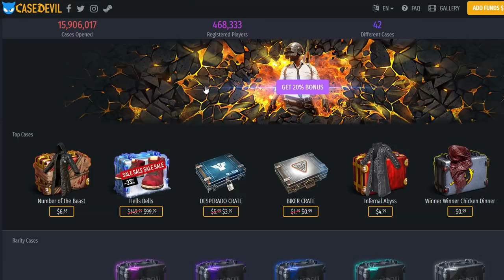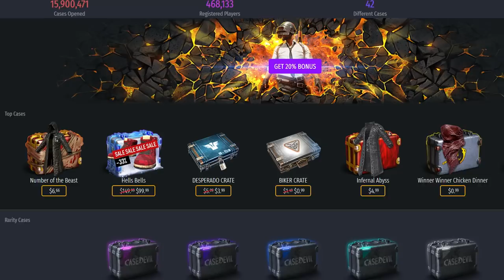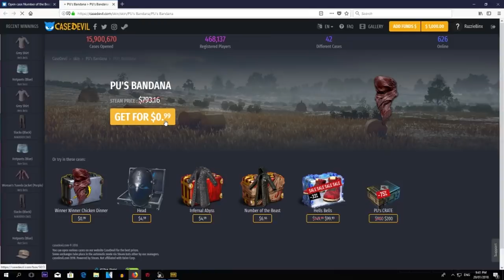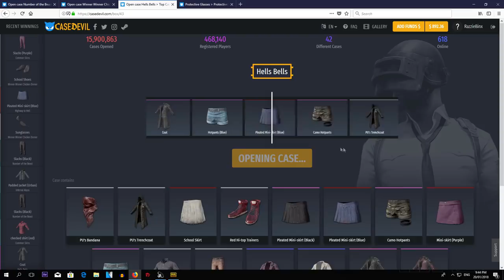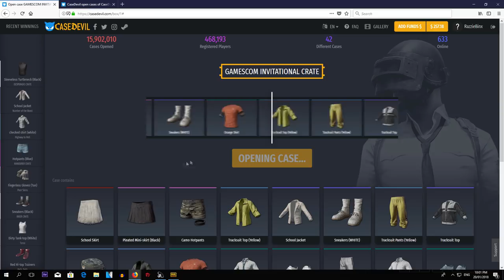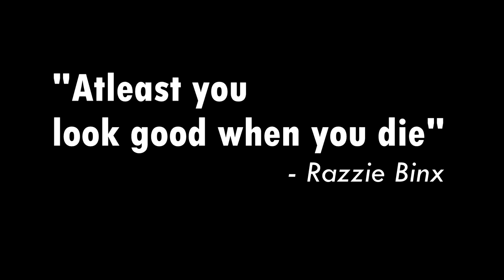HOW REAL MEN SHOP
I have never taken shopping seriously as this.

( ͡° ͜ʖ ͡°)

Stalk me in my instagram: @razziebinx